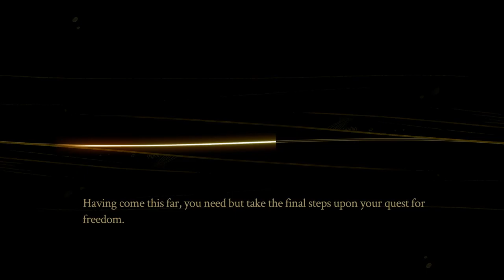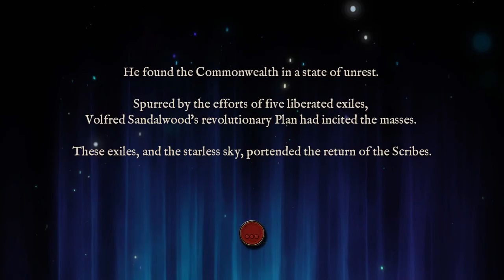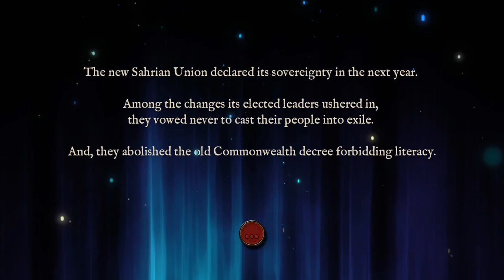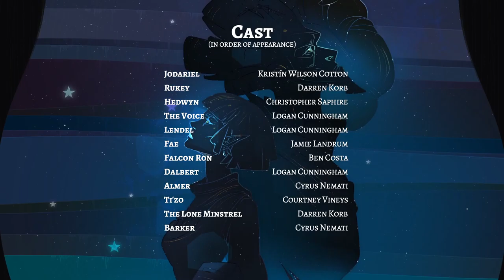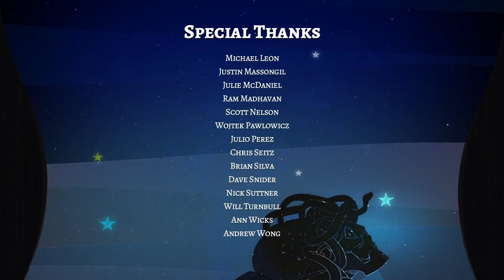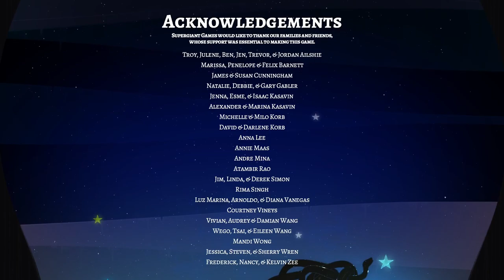Pyre [12F] An End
Pyre was an amazing game. The art is, of course, beautiful, and the music sublime, but that's to be expected from a Supergiant game. The story was well told, and the characters fleshed out well. The gameplay was fun, and the high stakes also made it tense. I wish I could have done some things differently, but that only makes the game better.